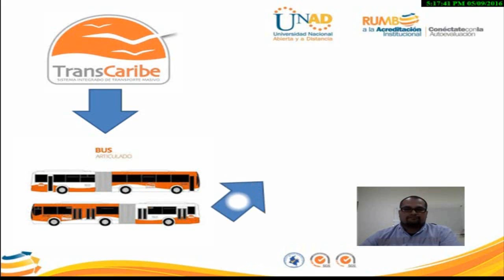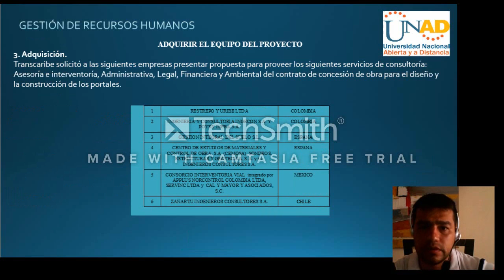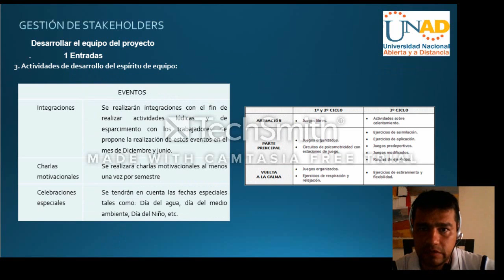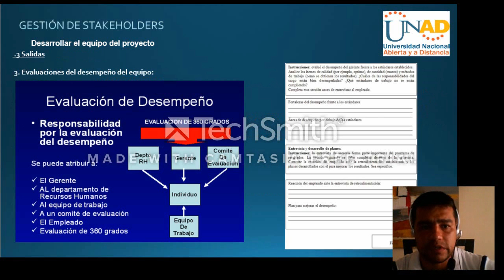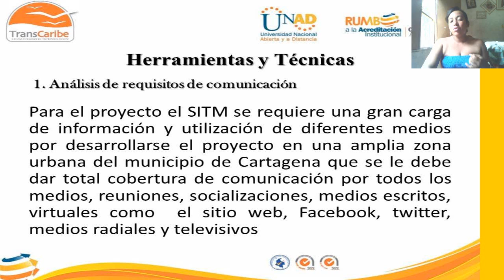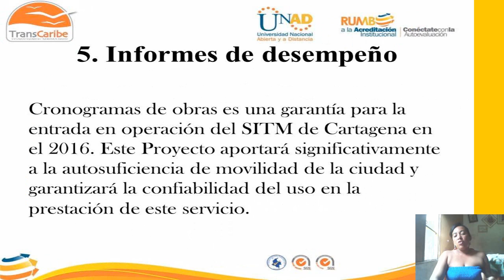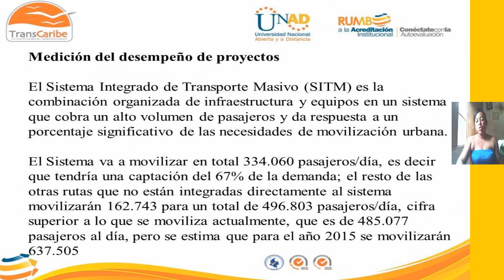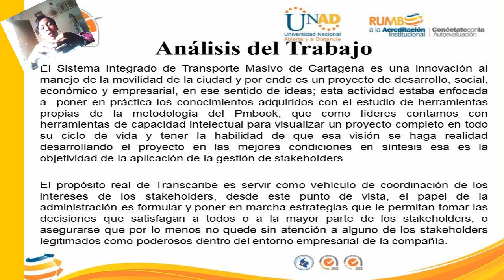Video Gestión de Stakeholders Proyecto SITM Cartagena 52